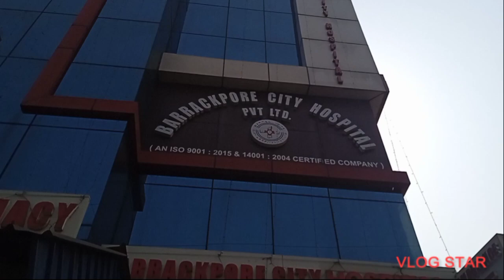আজ কেন হসপিটাল গেলাম।আগে ইউটুব é আসলে মেয়েকে হয়তো এই লক্ষে পৌঁছে দিতে পারতাম না।❤️🙏🏻